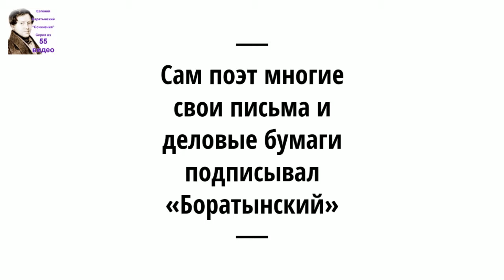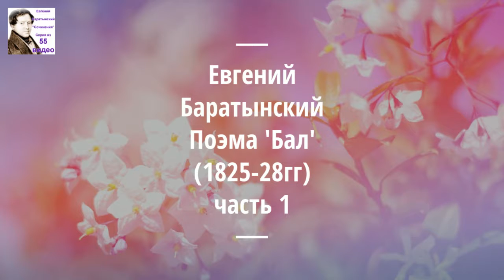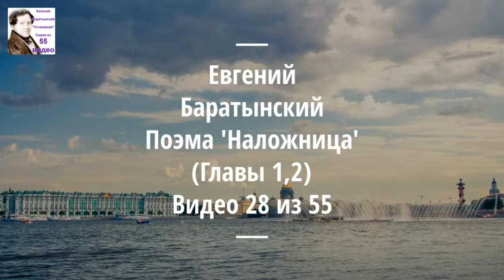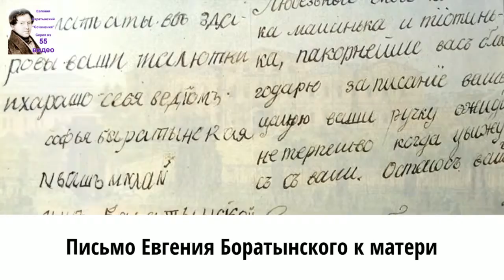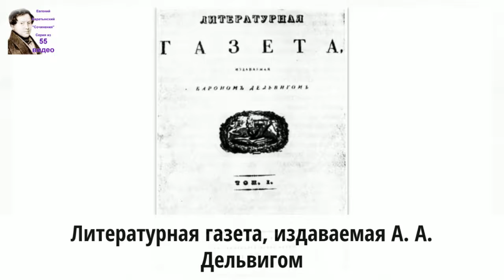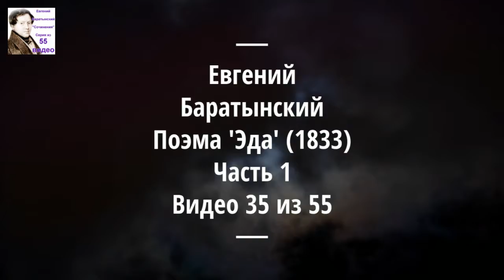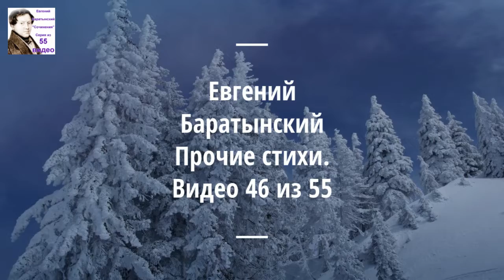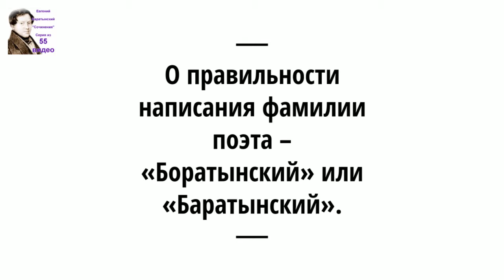Баратынский Евгений Абрамович стихи. Аудиокнига. 24/55